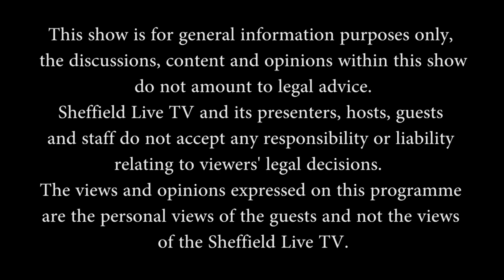Dr Ashraf Chohan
Dr Muhammad Ashraf Chohan son of late Ch Muhammad Sharif Chohan of Khiali Gujranwala is an orthopaedic surgeon and practices in London, UK. He obtained the degree of MBBS in 1982 from Allama Iqbal Medical College, Lahore and also remained General Secretary of Students Union of the College. After working for 6 years in Services Hospital, he went to Ireland and after working there for two years, he did his FRCS in 1989 from the UK. He gained training from all the famous hospitals of the UK before starting his practice at Harley Street, London in 1996. He worked as Consultant for N.H.S till he developed interest in Pakistan politics and contested general elections held in 2002. He also took part in UK politics where he was chosen as parliamentary candidate from conservative party. He is also the President of UK-Pakistan, Chamber of Commerce & Industry. He is a regular columnist for national newspapers. He is desirous of utilizing his experience of more than 20 years in British health sector to uplift the appauling and pathetic health and social conditions of Pakistan. He has major interest in health, environment and population control.